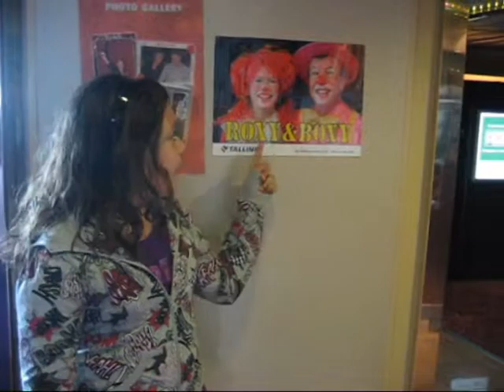Diana saluda a su abuelita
Diana de vuelta de un crucero a Estonia saluda a su abuela.